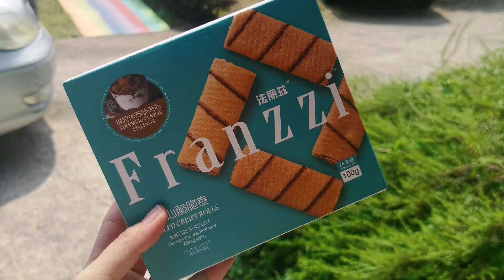camping at Durian Ecolodge